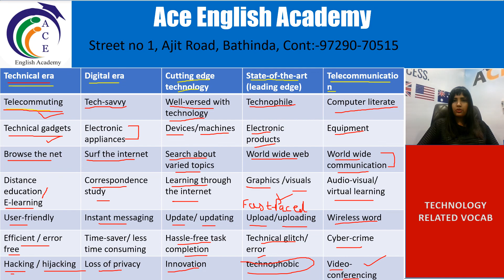Writing Task 2 (Top Technology Related Vocabulary [part 1st] for 7+ Bands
Hello Friends
You will find on this chennal everything related to IELTS. Cross your limits
and boost your band score

To join offline class
Ace English Academy
on Ajit Road Street number 1st BATHINDA